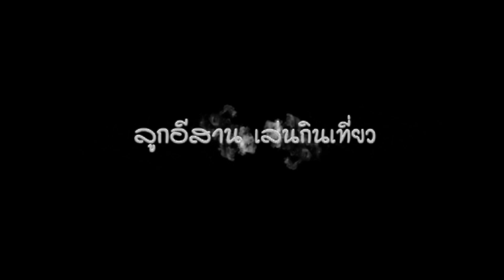กะเพราหมูกรอบพริก100เม็ด